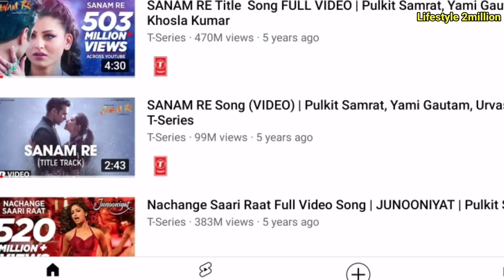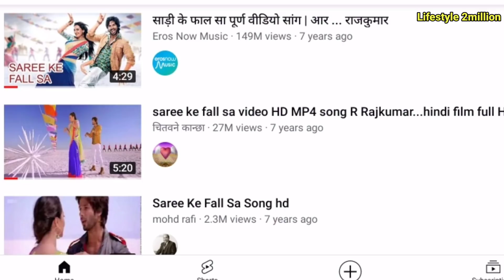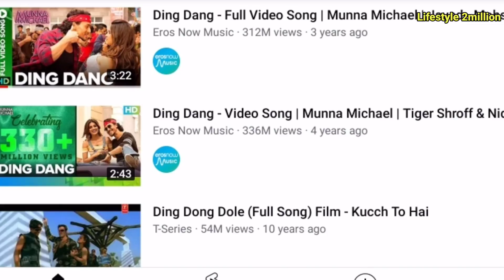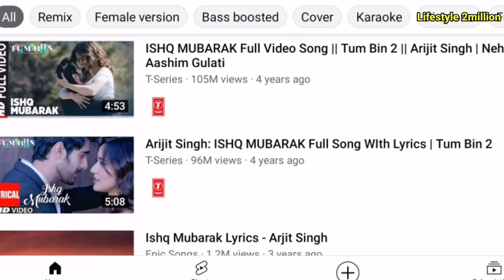ইন্ডিয়ান সিনেমার সেরা গানগুলো | Part 2 | Sanam Re | Arjit Singh | Atif | Alka | Hindi Song | L2M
ইন্ডিয়ান সিনেমার সেরা গানগুলো | Part 2 | Sanam Re | Arjit Singh  | Atif | Udit | Alka | Movie Hindi Song | Lifestyle 2million

Reaction VIDEO Bollywood viral Hindi song

Game - Call Of duty ( Minhaj 2M )

Song credit 🥰